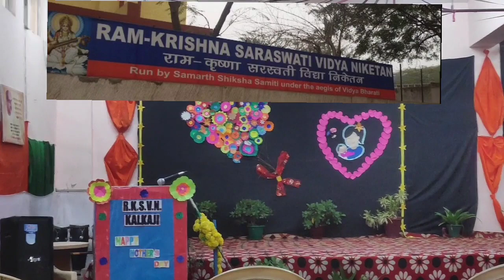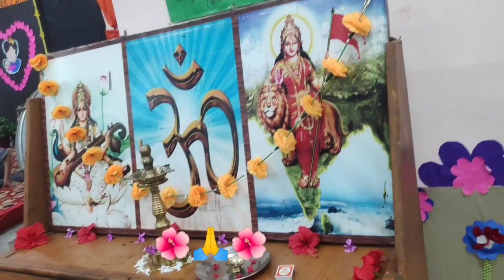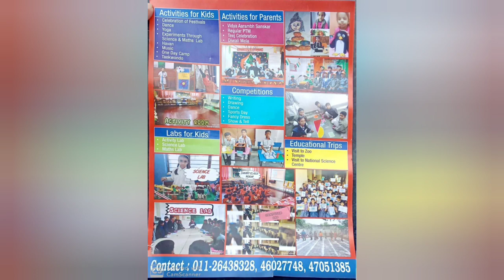Ram Krishna Sarswati Vidya Niketan School New Delhi . Mother's Day Performance